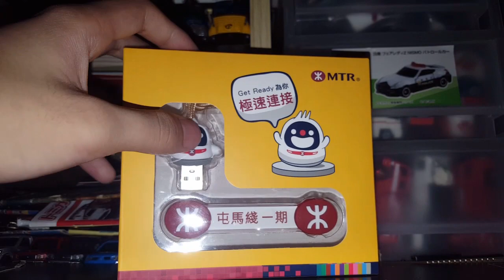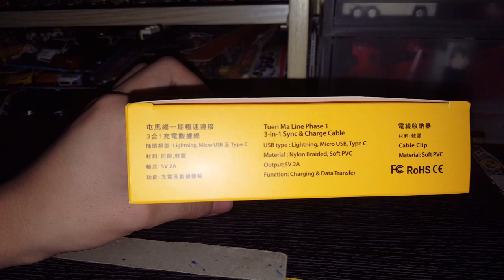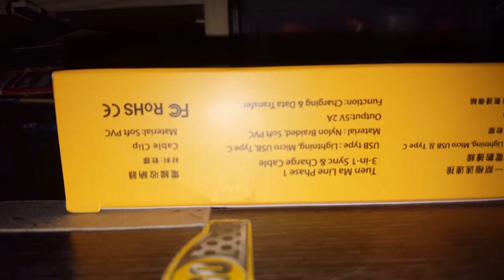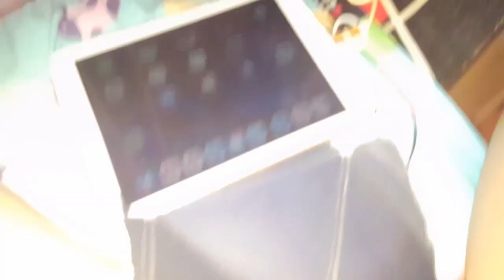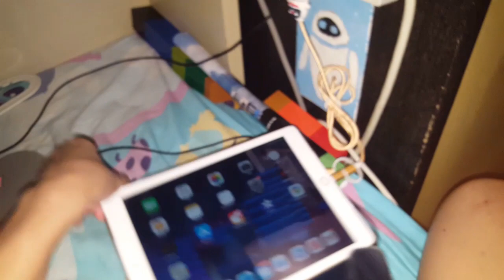港鐵屯馬綫一期鐵仔三合一充電線介紹